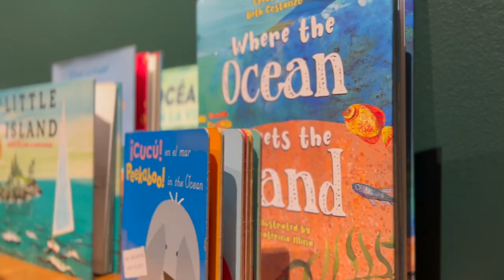Of Sea and Shore Sneak Peek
Artists throughout history have been inspired by the sea and its endless rhythms and mysteries. This summer, featuring beautiful beach scenes, dramatic seascapes, ships, marine life, and more, please join us for our summertime exhibition, Of Sea and Shore. Without leaving the air-conditioned comfort of the Norton, be transported in your imagination to the magical experience of sand between your toes and salt air in your face.